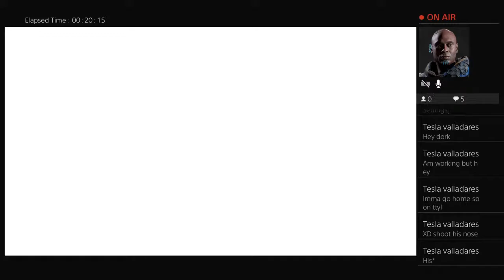Fallout 4 For U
Just a small YouTuber trying to have fun